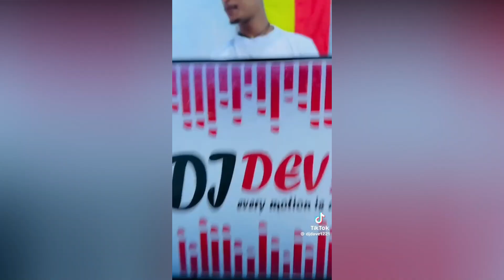የጀማው መሪ ቃታሎ yejemaw meri computer| tiktok | video | seifu on ebs |donkey tube |ale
for all people who is a member or family of this channel i want to  explain or clarify that in this channel i will upload funny or entert aining and instructive, so every one can watch this channel from child upto old person.health,love and peace for all people in  this world